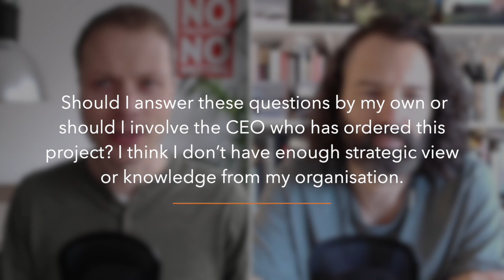Do you need the CEO in a Journey Mapping project?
For a successful Customer Journey Mapping project the CEO needs to be on board, or not? It really depends on what you're trying to achieve.

Having the CEO on board can be helpful but only if you have a very specific task or question for them.

And they won't join your project just because you ask. You really have to think about what added value they bring to the table (that no one else can bring).

This was a question from Beatriz who is taking ThePerfectMap course (details below) where Daniel and I teach you how to create better Journey Maps in less time.

Our goal with the Service Design Show is to help you do more work that makes you proud by designing services that have a positive impact on people and business.